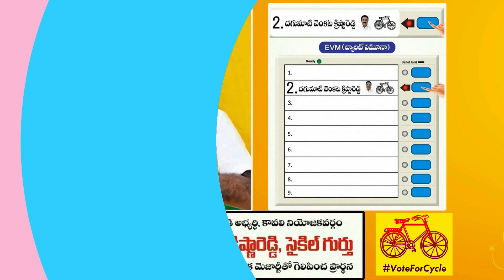కావలి కచేరి మిట్టలో తిరువీది ప్రసాద దిలీప్ కుమార్ జనసేన సాయి ఆధ్వర్యంలో ఎన్నికల ప్రచారం